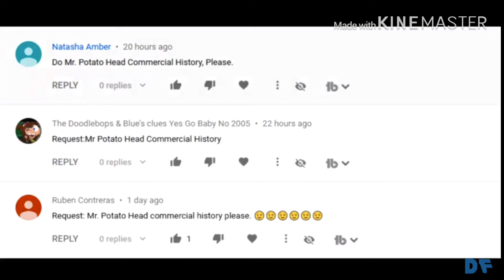American master funding credits